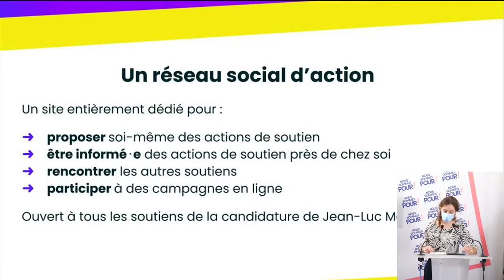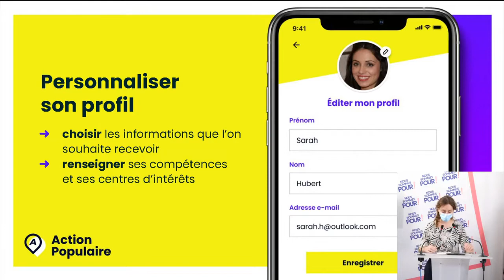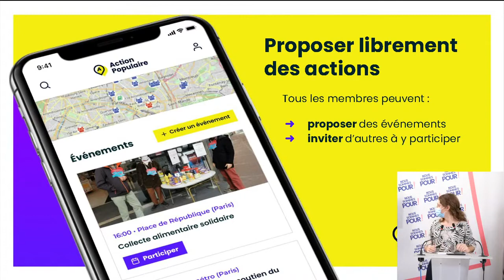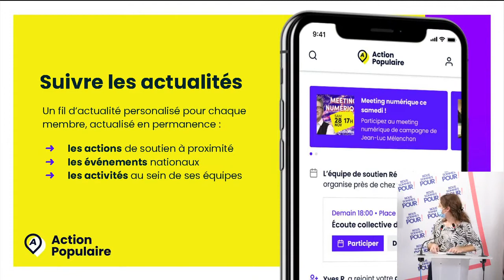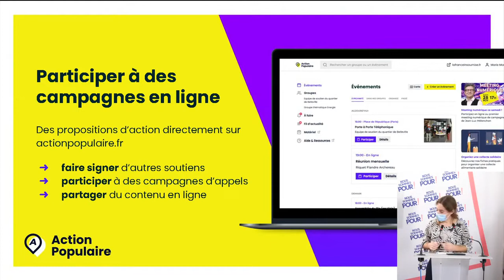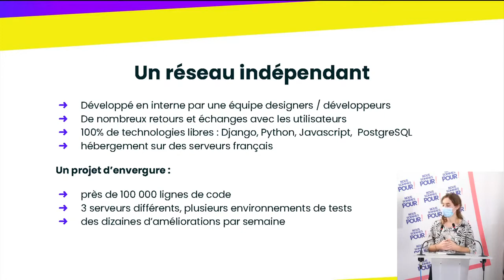ActionPopulaire - Le réseau social d'action de la campagne de J.-L. Mélenchon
Conférence de presse du 10 décembre 2020 pour présenter le réseau social d’action de la campagne de Jean-Luc Mélenchon : Action Populaire

Lors de la conférence, Manuel Bompard (eurodéputé LFI), Mathilde Panot (vice-présidente du groupe parlementaire LFI) et Jill Royer (Reponsable des outils numérique de la campagne de Jean-Luc Mélenchon) ont détaillé ce nouveau réseau social d’action. Un réseau ouvert à toutes les personnes qui ont apporté leur soutien à la proposition de candidature de Jean-Luc Mélenchon.

Il permet à chaque utilisateur de recevoir des informations sur les actions de campagne, d’organiser ses propres initiatives ou de constituer des équipes de soutien pour agir de manière collective dans la campagne. Un outil développé en interne par une équipe de designers et de développeurs. Il est construit à partir de nombreux retours et échanges avec les utilisateurs des différents outils développés initialement par la France insoumise.